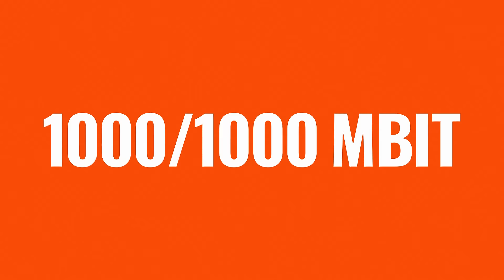WAOO Internet K2 2024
Få Waoo 1000/1000. Stabilt, hurtigt og nu i hele Danmark.